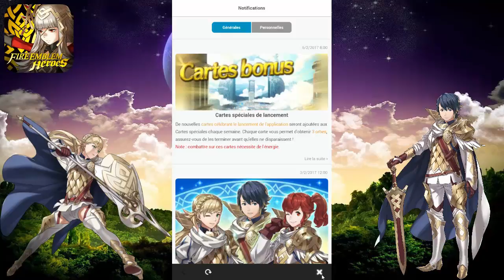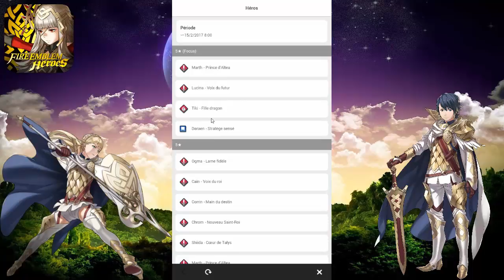Fire Emblem Heroes : Découverte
Découverte d'un petit jeu stratégique de la série  Fire Emblem.
Bon visionnage.

Bon visionnage